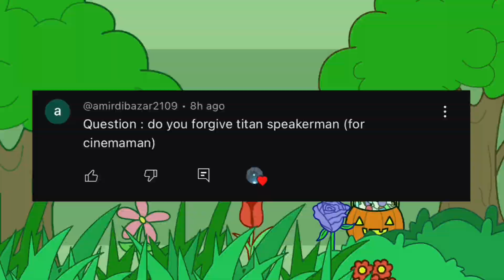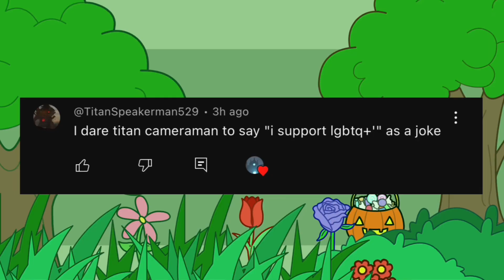Camera team do your Q & D